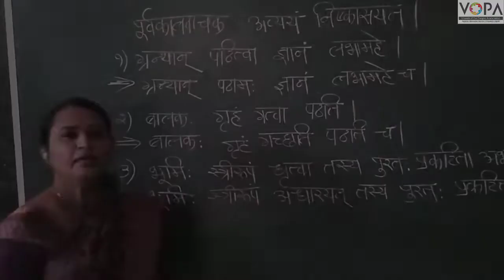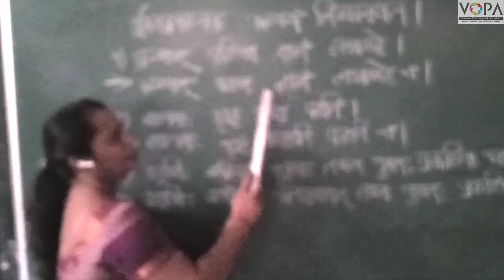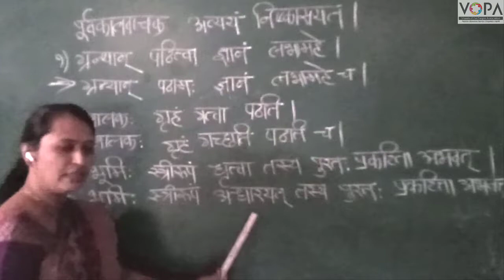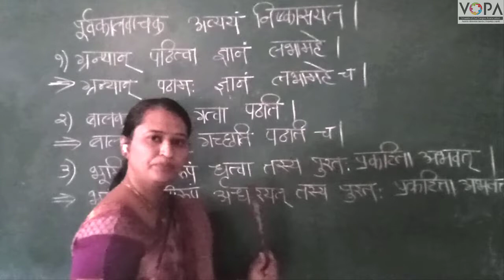१०वी । संस्कृत । व्याकरण | पूर्वकालवाचक अव्यय । V-School